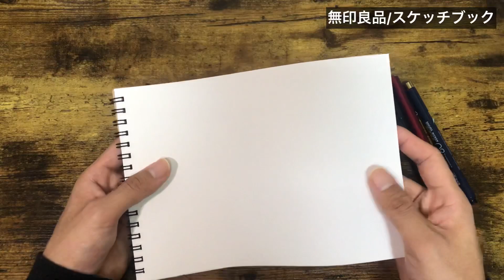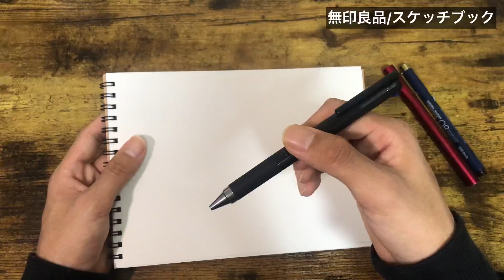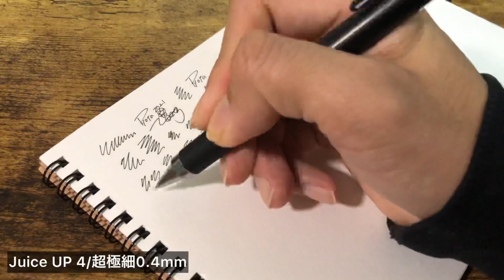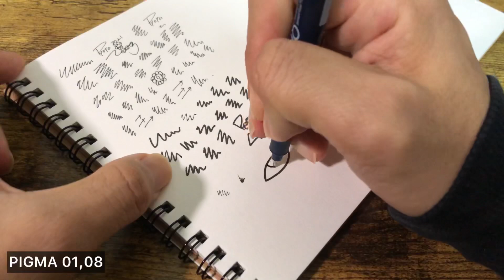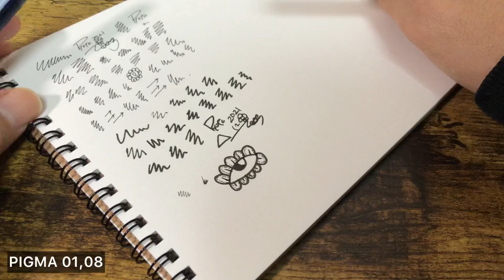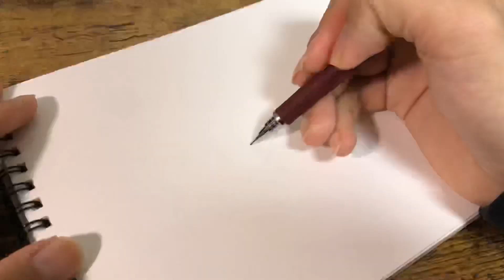【文房具紹介】無印良品のスケッチブックとボールペンの相性が神すぎたww【ペン画/画材紹介】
今回の旅は、無印良品のスケッチブックを徹底レビュー!!させて頂きました!!ペン画のお供でもあるスケッチブック!!無印良品との相性はどうなのかチェックしました!!😊少しでも参考になれば嬉しいです🌻

・2021年夏限定色『ユニボールワン　フルーツティーカラー《数量限定》』を徹底レビュー!!🌻